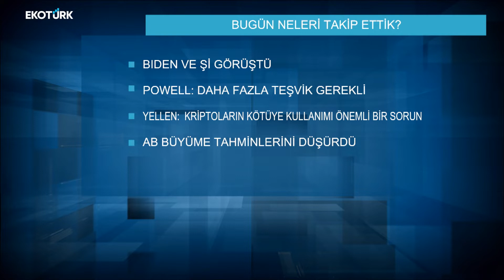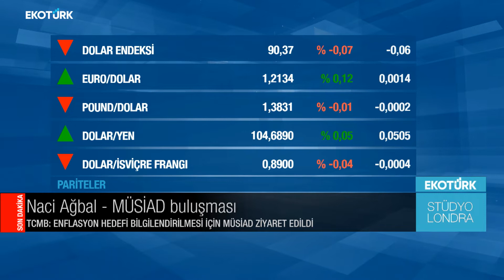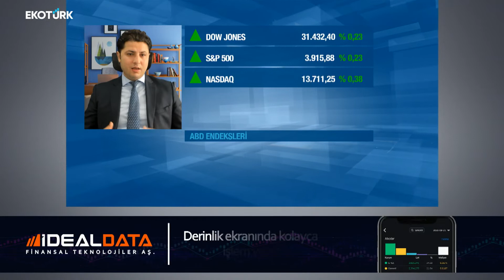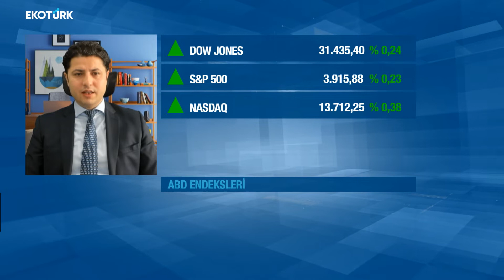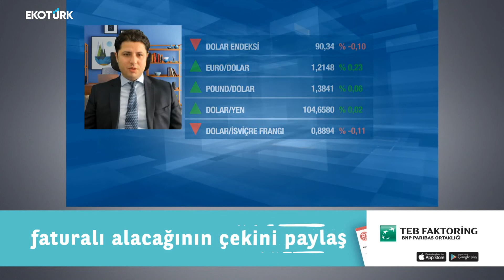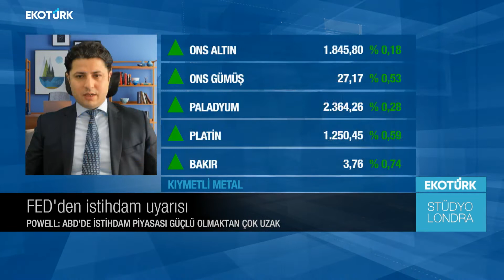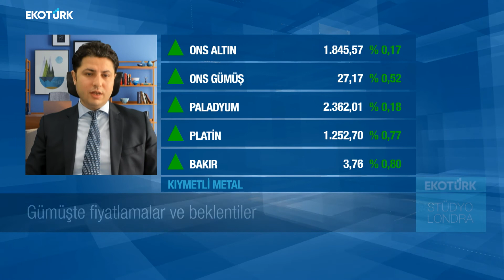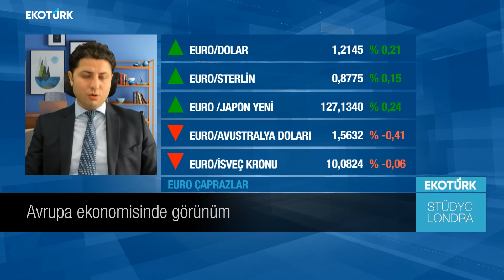Altında fiyatlamalar ve beklentiler| Muhammed Demir|Eda Özdemir| Stüdyo Londra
SWİSS FİNANCE CORPORATİON SERMAYE PİYASALARI MÜDÜRÜ MUHAMMED DEMİR, KÜRESEL PİYASALARA YÖN VEREN GELİŞMELERİ DEĞERLENDİRDİ.